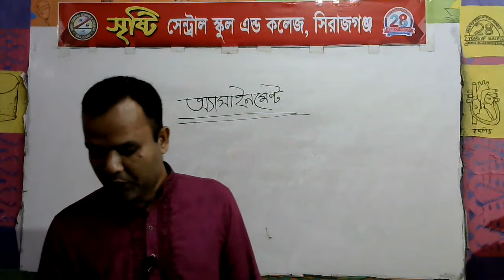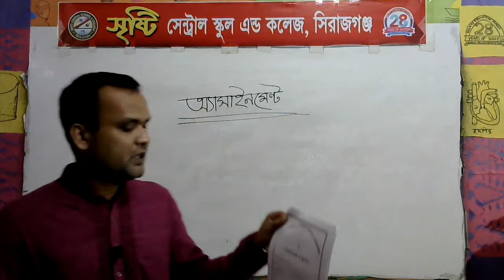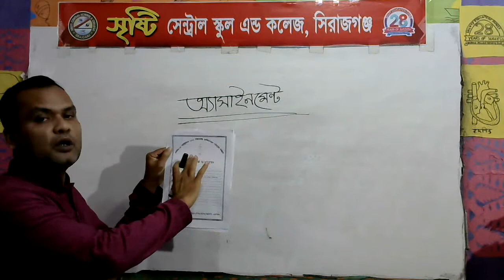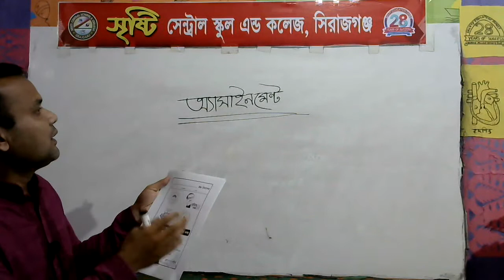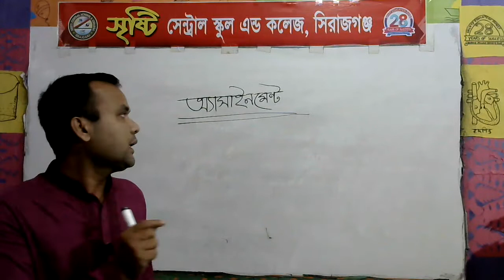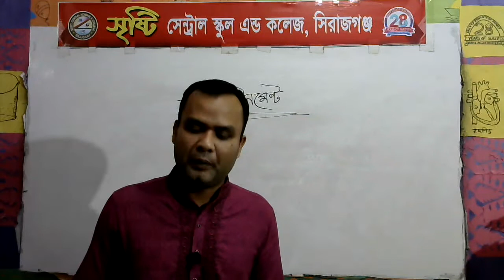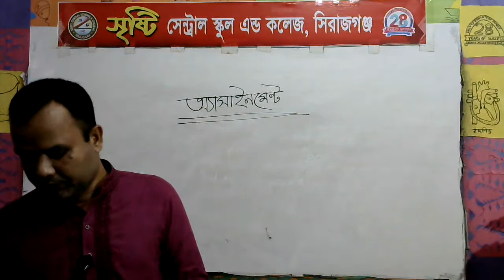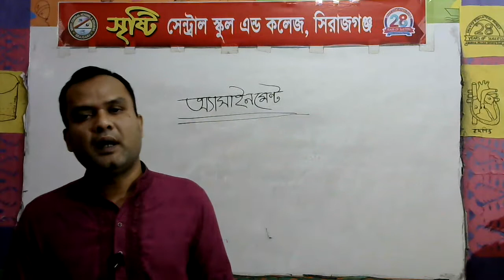শ্রেণি: ৬ষ্ঠ-৯ম বিষয়: অ্যাসাইনমেন্ট তৈরি।শিক্ষক: মোঃ গোলাম কিবরিয়া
অধ্যক্ষ,
সৃষ্টি সেন্ট্রাল স্কুল এন্ড কলেজ, সিরাজগঞ্জ।
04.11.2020